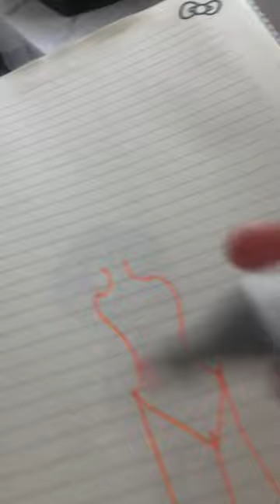March 29, 2024